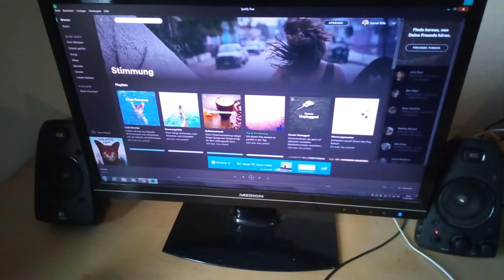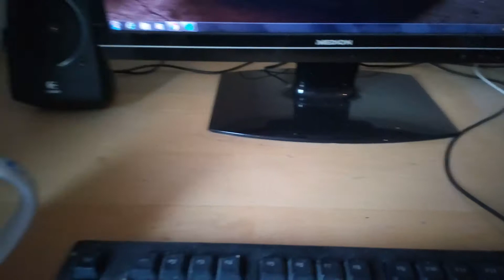Kleines Morgentiches Test Video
Mein neues Handy heißt eigentlich UMIDIGI C Note :-)
Sorry wahr da noch nicht ganz wach..